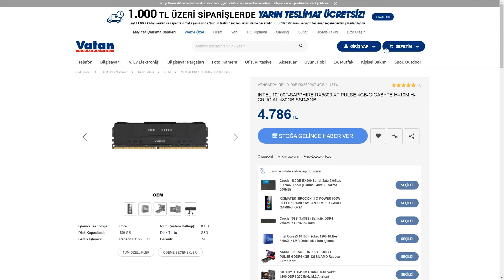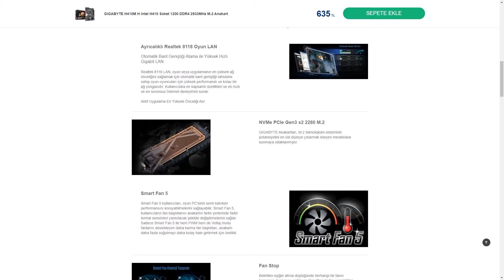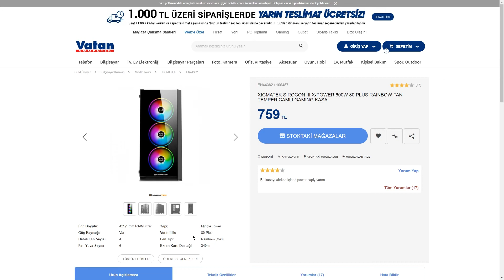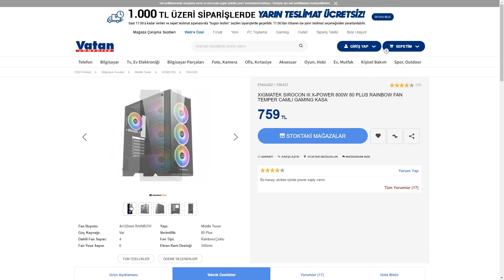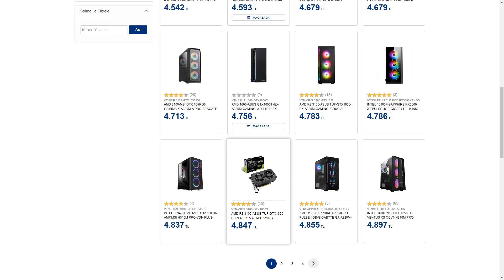5200 TL Vatandan Oyun ve Edit Hazır PC Toplama Tavsiyesi 2021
Bu videoda yuvarlama 5000 tl bütçe ile vatan bilgisayardan hazır sistem toplama tavsiyesi ile karşınızdayım. Oyun ve render için kullanabileceğiniz uygun fiyatlı fiyat performans bir sistem.